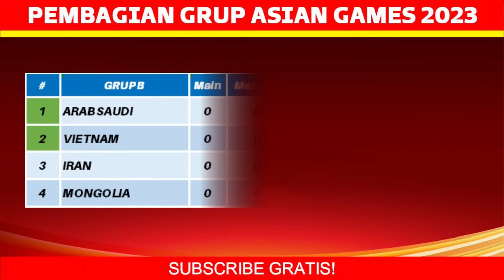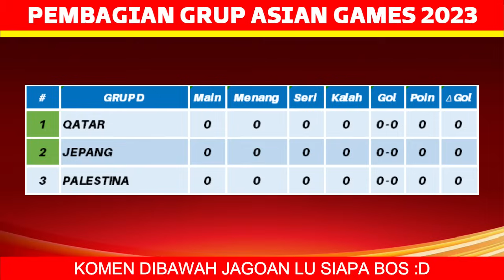Jadwal Asian Games 2023 Pekan ke 1 - Timnas Indonesia vs Kirgistan - Live RCTI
Jadwal Asian Games 2023 Pekan ke 1 - Timnas Indonesia vs Kirgistan - Asian Games 2023 Sepak Bola - Live RCTI

berikut jadwal asian games 2023:

bahrain vs thailand
bangladesh vs myanmar
korea utara vs china taipei
vietnam vs mongolia
arab saudi vs iran
indonesia vs kirgistan
korea selatan vs kuwait

uzbekistan vs afghanistan
jepang vs qatar
suriah vs hongkong